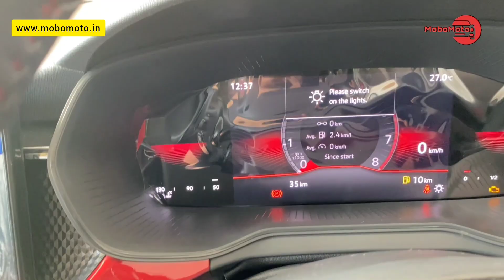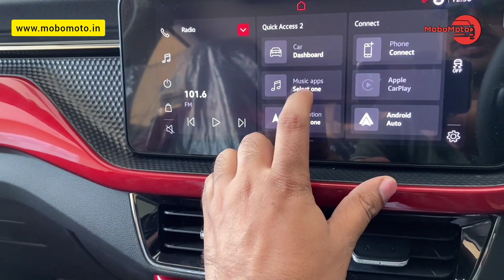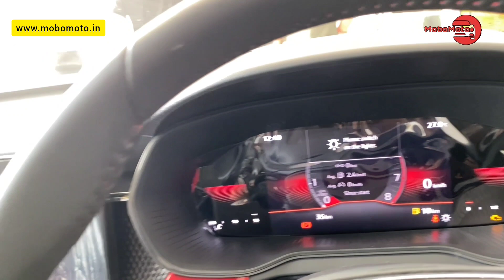Skoda Kushaq Monte Carlo | Skoda Kushaq detail walkaround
Skoda Kushaq Monte Carlo

in this video I have covered all the important details of Skoda Kushaq Monte Carlo  manual transmission.

If you belong from locations nearby Lucknow you can visit the provided showroom for any Skoda car:-

Address:-
Kamal Kishor Autocorp Pvt. Ltd.
Kamta, Faizabad Road, Lucknow- 227105